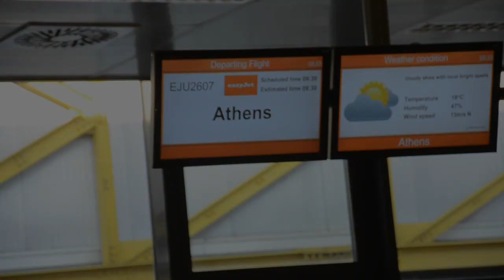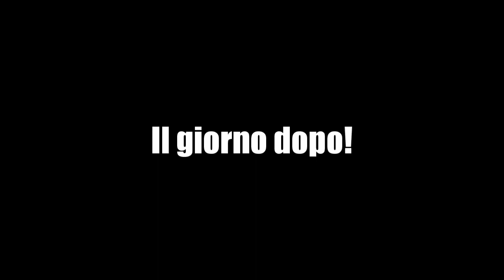LAST BUT NOT LEAST (Athens)